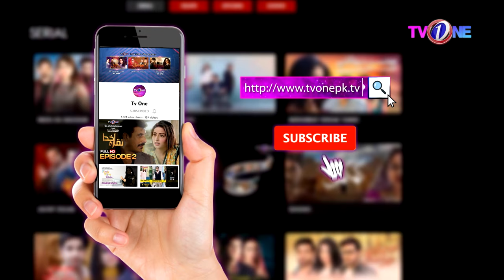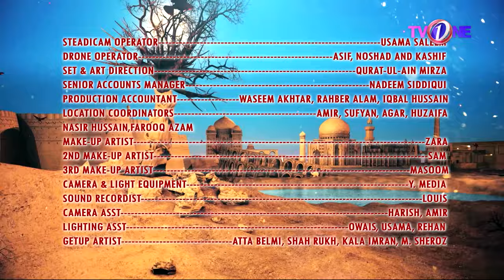Mor Moharan | Episode 14 | English Subtitle | TV One Drama | 23 August 2022 | TVONE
The Wait Is Over Its Finally Coming starting from 10th May 2022 Every Tuesday At 8:00 PM Drama Serial 'Mor Moharan' only on TVOne

Production : TV One
OST : Mor Moharan
Singer : Amanat Ali
Composer: Naveed Nashad
Lyrics; Khalil ullah Farooqui
Director: Owais Khan
Editor : Jibran Maniar
Dop : Zulfiqar Ali
Writer: Ali Moeen
Executive Producer: Seema Taher Khan

Featuring An Incredibly Ensembled Cast Of Sonya Hussyn, Zahid Ahmed ,Babar Ali , Mustafa, Mustafa Changazi , Samia Mumtaz Adnan Jaffar and Firdous Jamal .